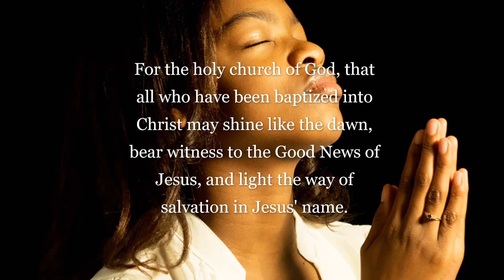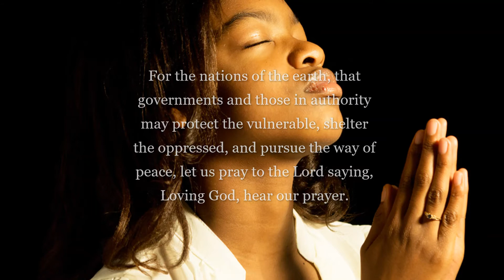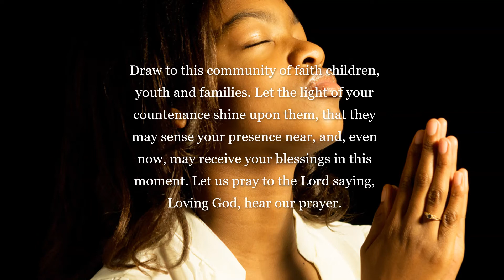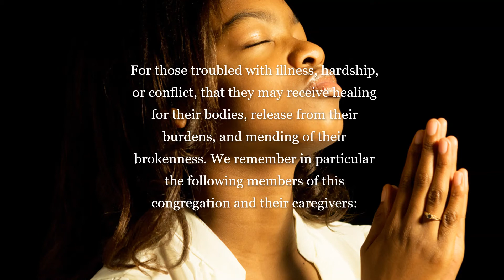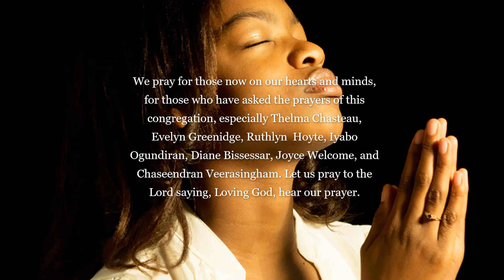Intercessory Prayers: 1st Sunday after Christmas